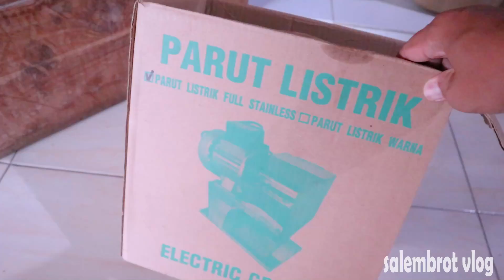Masak BOBOR BUDIN Bareng SUAMI | syahdu | salembrot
masak berdua memang asik,